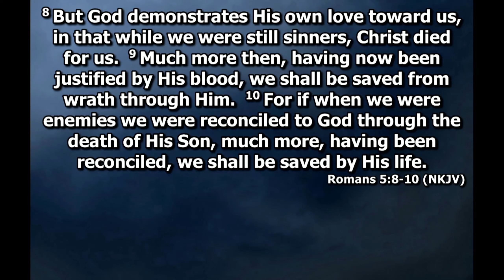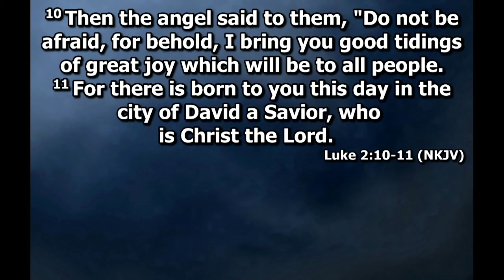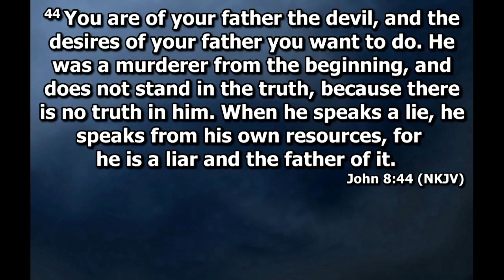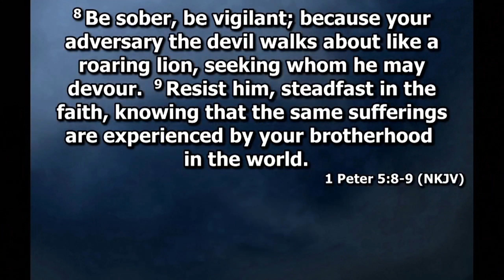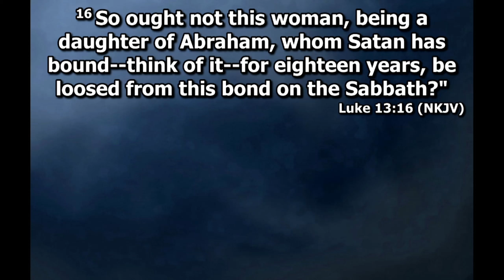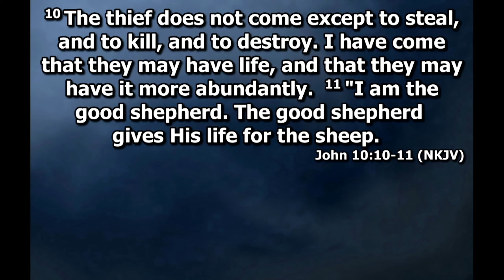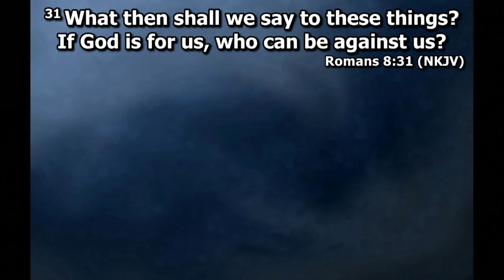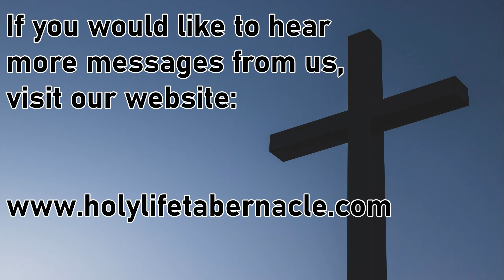6-12-24 - Who Is Your Spiritual Adversary - Pastor David Kaufman